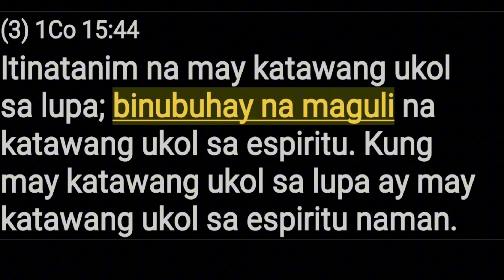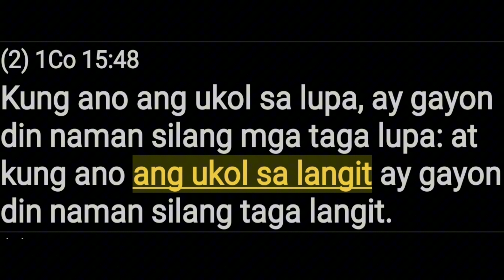KUNG ANO ANG LARAWANG UKOL SA LUPA ,AY TATAGLAYIN DIN NAMAN NATIN ANG LARAWANG UKOL SA LANGIT....